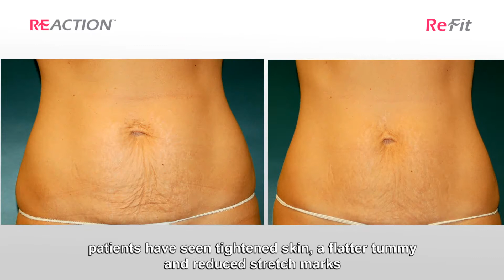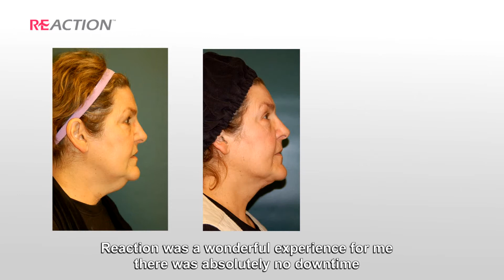Reaction Success with Plastic Surgery Specialists